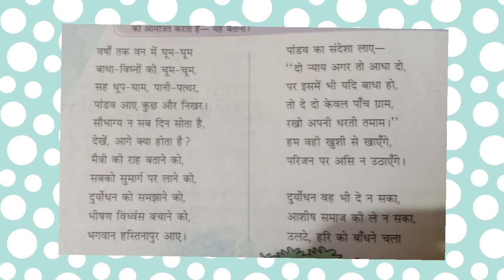कृष्ण की चेतावनी भाग:१